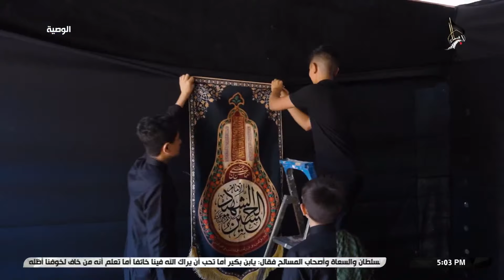الوصية - الحكم على الاخرين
21 صفر الخير 1446 هـ